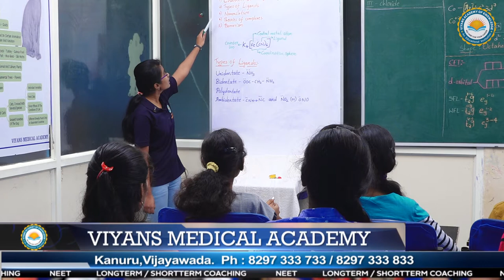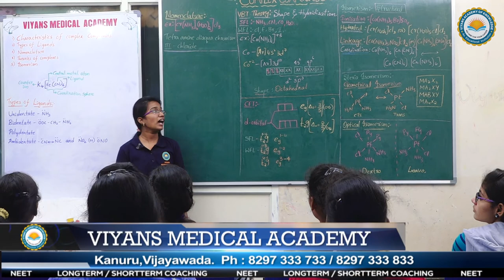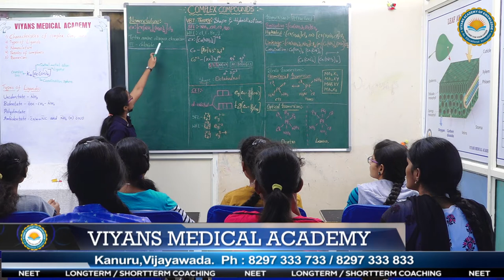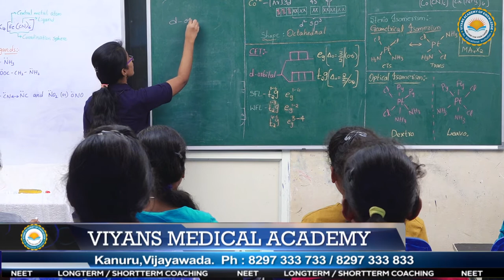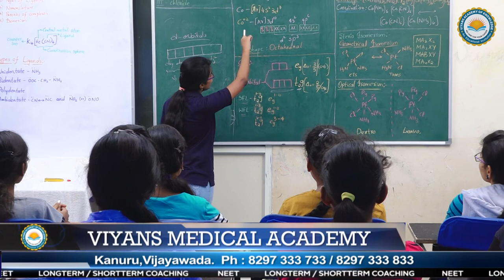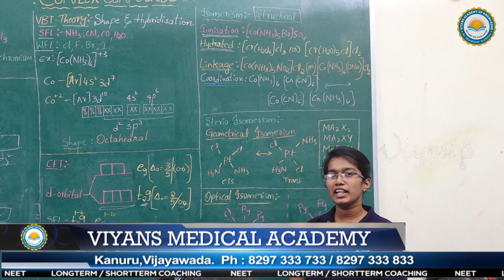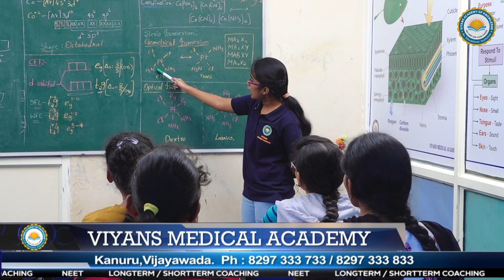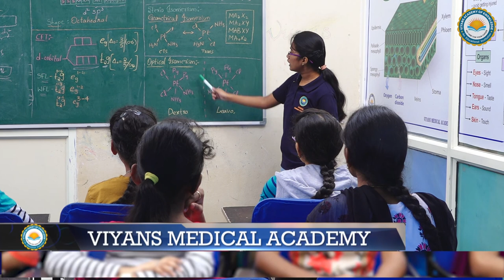VIYANS MEDICAL ACADEMY - JYOTHI PRASANNA BADISA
OUR STUDENTS LECTURE ON COMPLEX COMPOUNDS FROM CHEMISTRY